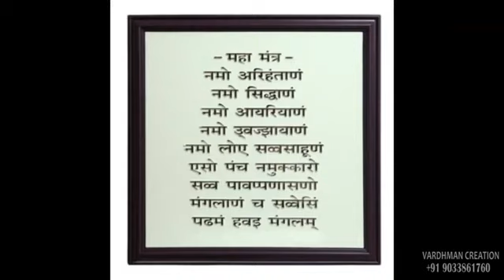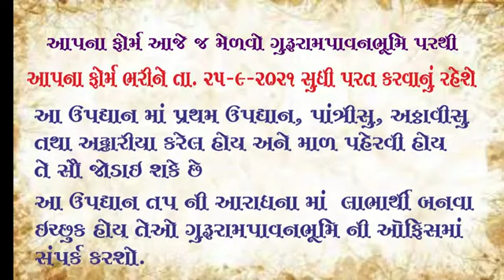Updhan @ Guru Ram Pavan Bhoomi, Surat | ઉપધાન એટલે !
*🛕गुरूराम पावनभूमि - सूरत* मध्ये

आचार ने अनुरूप,
निर्दोष भूमि,
नदी किनारे,
खुल्ली जग्या,
सौंदर्य भर्यु वातावरण मां

☀️परम पूज्य गच्छाधिपति आचार्य भगवंत
*श्री विजय अभयदेव सूरीश्वरजी महाराजा* आदि
4 - 4 आचार्य भगवंतोनी पावन निश्रा मां आयोजित *उपधान तप* करवानां प्रयोजन तथा लाभ ने दर्शावतो आ वीडियो जोई अवश्य उपधान नां भाव जागृत थशे,